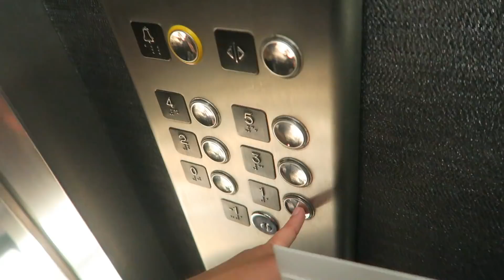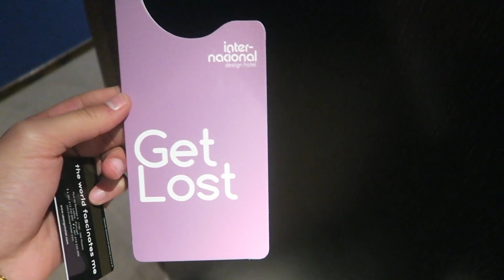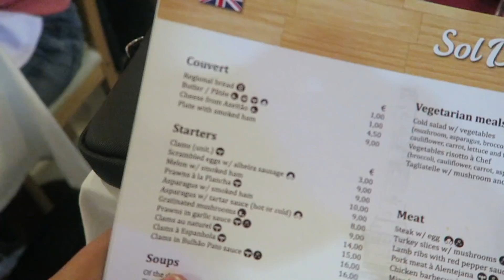HOTELKAMER VAN 15.000 EURO!! - NESIM NAJIH VLOG #364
LOF JOE!